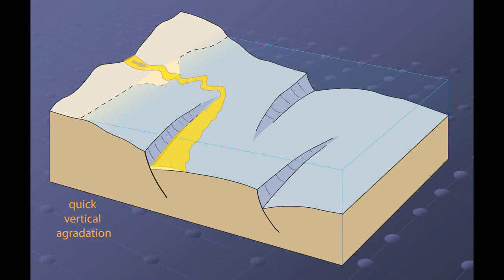Thick massive sandstones and hyperpycnal flows. Prof. Zavala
Hyperpycnal flows provide a rational explanation for the accumulation of very thick massive sandstones in low topographic-confined basin areas. This animation made sometime ago by the GCS team depicts the transition from hypopycnal to hyperpycnal flows.

Zavala, C., Arcuri, M., Di Meglio, M., Gamero Diaz, H., Contreras, C. (2011) A genetic facies tract for the analysis of sustained hyperpycnal flow deposits. In: Sediment transfer from shelf to deep water—Revisiting the delivery system (Eds. R.M. Slatt and C. Zavala), AAPG Studies in Geology, 61, 31–51, doi:10.1306/13271349St613438.